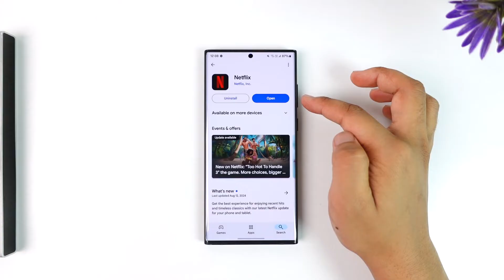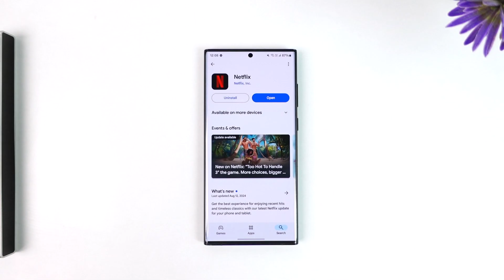Netflix - How to See Password !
To see your Netflix password while logged in, follow these steps:

First, understand that Netflix does not allow you to directly view your password within the app or website. However, if you’ve saved your password in your browser, you can retrieve it through the browser's password manager.

For iPhone users, open the Safari browser, and for Android users, open Google Chrome. Tap on the three dots in the upper-right corner and go to the browser settings. Look for an option like "Password Manager" or "Saved Passwords."

Once in the password manager, use the search function to look for Netflix. If you’ve saved your Netflix password previously, it will appear in the list. You may need to authenticate your identity using a fingerprint, face recognition, or a password before the saved password is revealed.

If your password isn't saved in your browser, you'll need to reset it using Netflix's password recovery options.

Timestamps
0:00 Introduction
0:12 Understanding Netflix Password Limitations
0:22 Accessing Browser Password Manager
0:48 Retrieving Saved Netflix Password
1:02 Conclusion